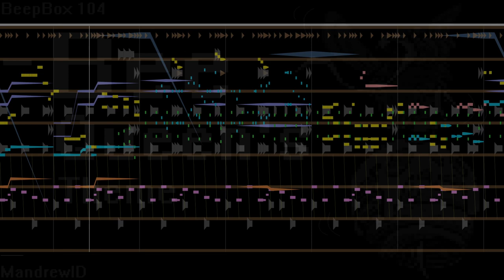Bee Queen's Theme [Chiptune Cover] from Don't Starve Together | Mandrew Music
It's been a little while, but I'm back with a chiptune cover of regal Bee Queen, a boss exclusive to the multiplayer branch of Don't Starve!

Original Composer(s): Vince de Vera, Jason Garner.